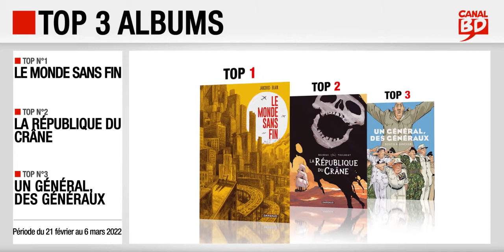21/02 au 06/03/22 : Top des ventes "albums" chez les libraires Canal BD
Top 3 des meilleures ventes d'albums de bande dessinée, enregistré chez les libraires du Réseau Canal BD, entre le 21 février et le 6 mars 2022 :
- Top 2 : La République du Crâne, de Brugeas & Toulhoat (ed. DARGAUD)
- Top 3 : Un Général, des Généraux, de Juncker & Boucq (ed. LE LOMBARD)